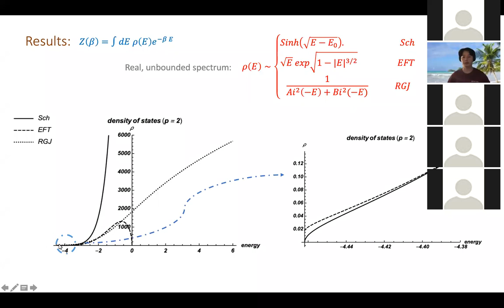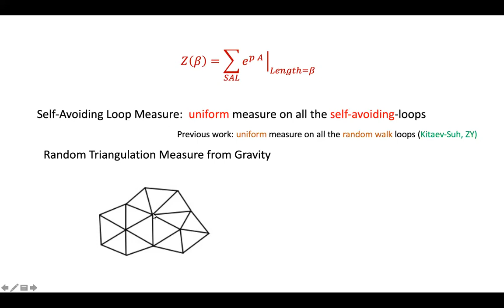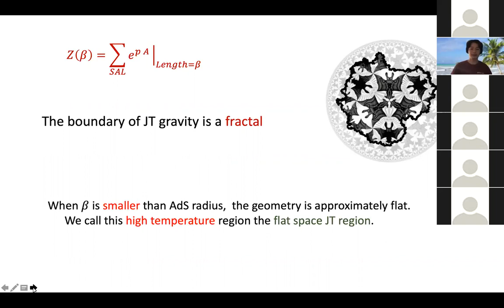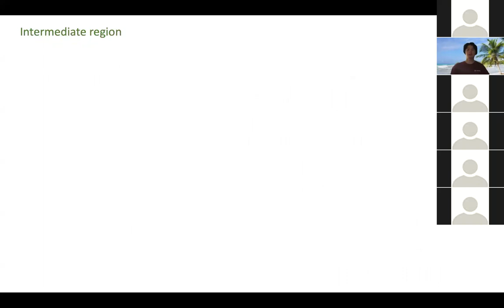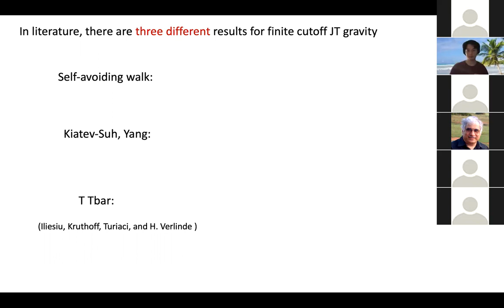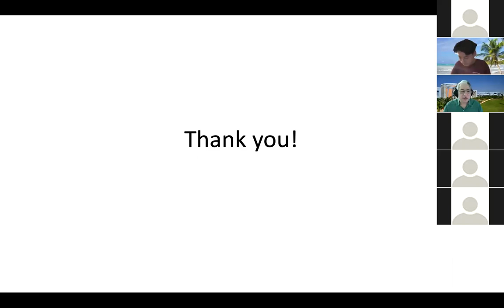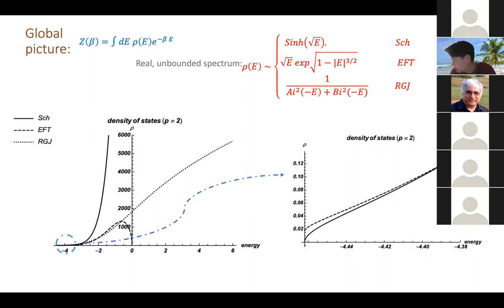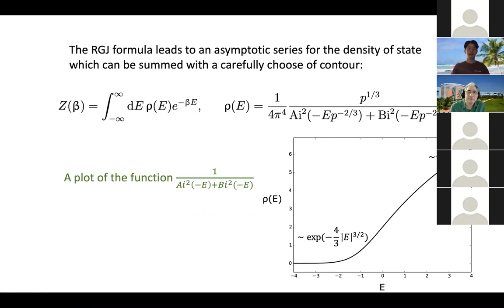Finite-cutoff JT gravity and self-avoiding loops-Zhenbin Yang